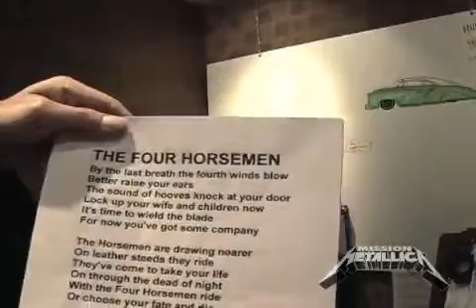Mission Metallica Fly on the Wall Platinum Clip June 14, 2008